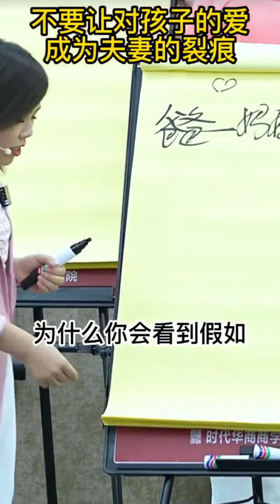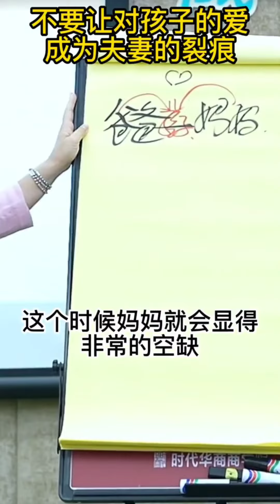不合適的愛是會毀掉孩子的